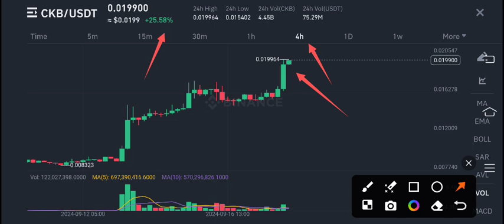CKB Coin Price Prediction Today! CKB Nervous Network Today News! CKB Crypto